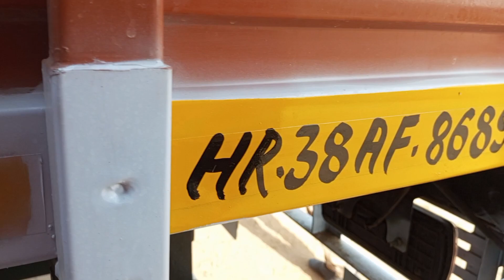new BS6 Ekomet Ashok Leyland Truck 10 ton 22 ft beautiful new#Rajdhani#Express#viral